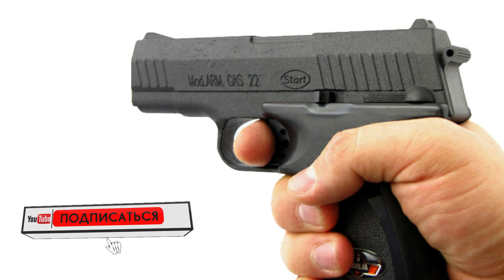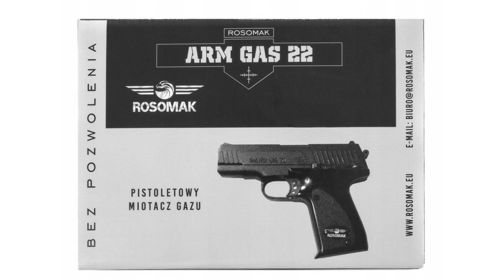Газовый Пистолет Gas Gun ARM 22 Для Самообороны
Сегодня поговорим про газовый он же перцовый пистолет Gas Gun ARM 22, который предназначен для самообороны.
🔥Перцовые баллоны теперь на Aliexpress и многое другое🔥